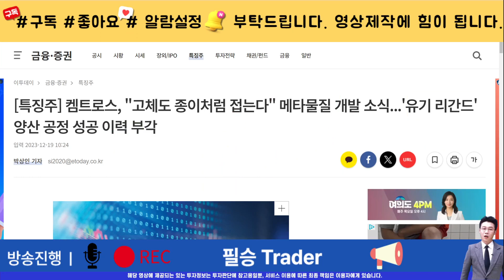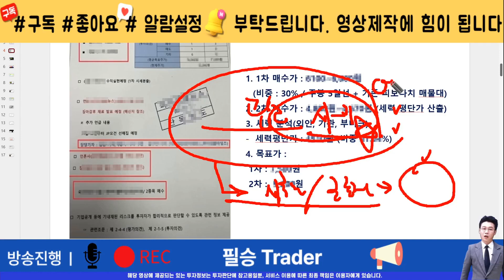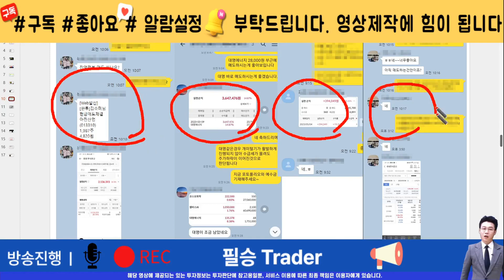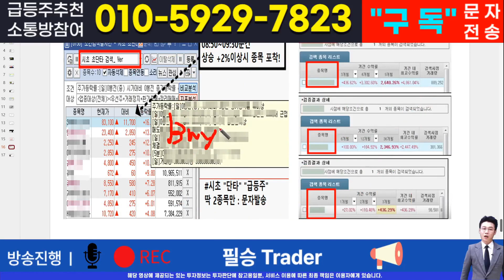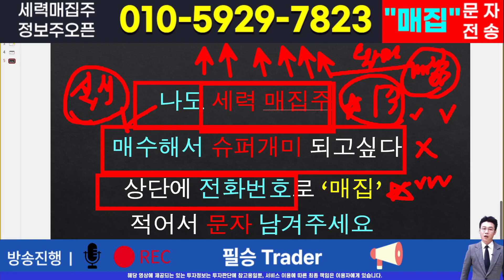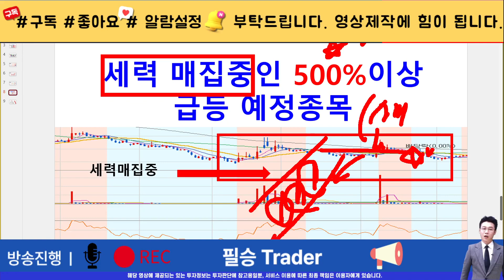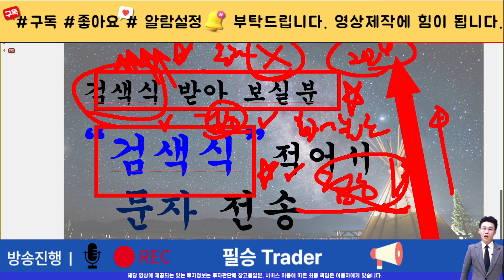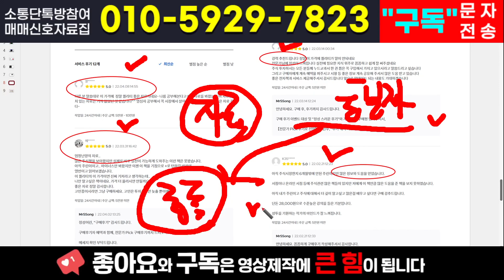[주식]켐트로스 - 세력의 수상한 "매집"흔적 포착! 3월까지 강력홀딩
실시간 구독자소통 카톡방 투자정보 텔레그램